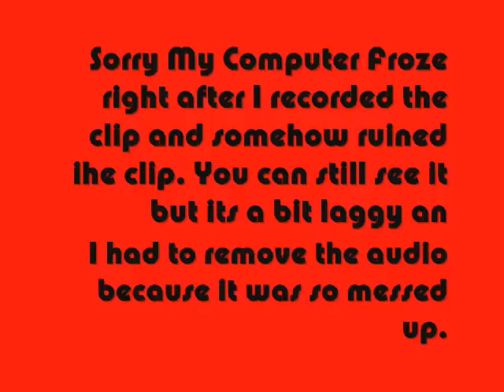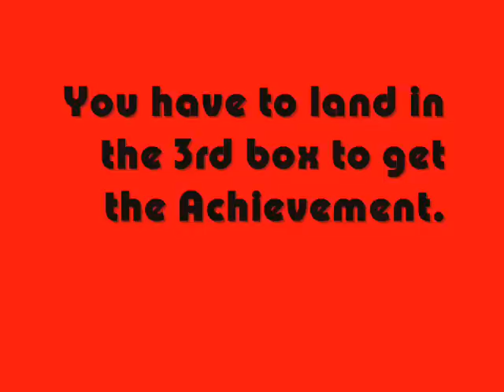Trials Hd Achievement "No Deal"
How to get the No Deal Achievement in Trials HD.
Sorry Its Laggy.